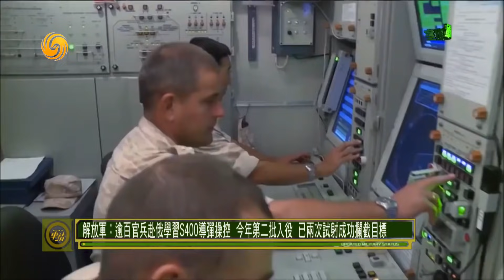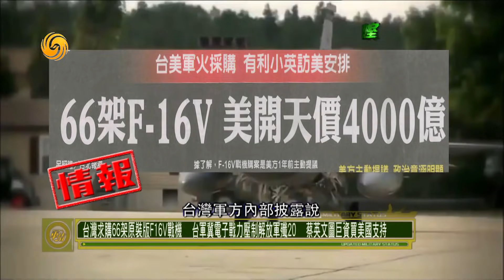《軍情觀察室》4000億台幣購66架美國戰機！蔡英文觸大陸底線？ 20190312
《軍情觀察室》每週三22:00於鳳凰衛視中文台正式播出，鳳凰秀app同步推送！

本期看點：
美軍：兩棲攻擊艦一直徘徊東海南海演習 隨艦海軍特戰隊秘密練奪控島
中國：新電子監偵系統部署無人島礁 海航廣西基地曝光 4架轟6 J指向南海
解放軍逾百官兵赴俄學習S400導彈操控 今年第二批入役 已兩次試射成功攔截目標
解放軍裝備新趨勢：無人機蜂群攻擊 無人艇鯊群戰法 無人戰車全天候巡邏
中國：新增一個殲20大隊入役南部戰區 新加坡購美製F35 美軍主導對華亞太空防網
殲20睥睨東南亞 新加坡買F35給美投名狀
印度：高價租用俄製第3艘核潛艇 強化印度洋軍備基地核打擊力反制中國
印度租潛艇不單針對中國 實為助美國獲俄潛艇技術
印度30億租核潛艇 盼普京暗阻中國入印度洋
台灣求購66架原裝版F16V戰機 台軍冀電子戰力壓制解放軍殲20 蔡英文圖巨資買美國支持
四千億台幣買美機 蔡英文挾洋自重觸底線
製完整版F16V作戰效能倍增 可依靠地面雷達偵蒐殲20
美軍拒絕與台聯網共享戰情資訊 台軍偵蒐殲20難度大增
解放軍擁百倍導彈優勢 奪製電磁權癱瘓F16
朝核異動毀金特承諾 美擬動武暗示中俄
美國越南軍事聯繫升級